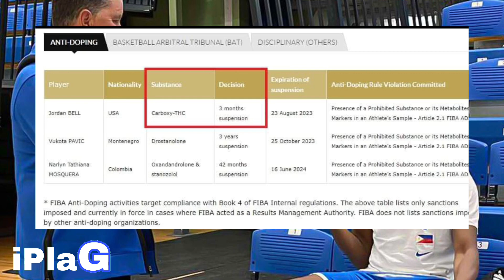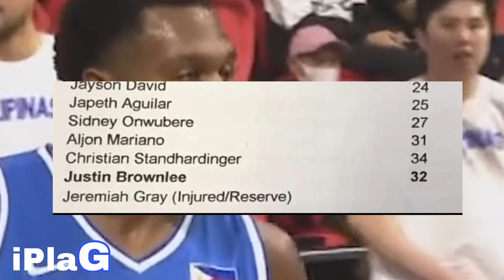"GANITO ka TUSO CHINA" AL FRANCIS CHUA! NAGSALITA NA!! Isang URINE Sample A&B! POSITIVE sa Sample B!